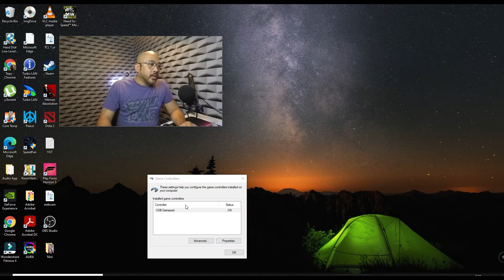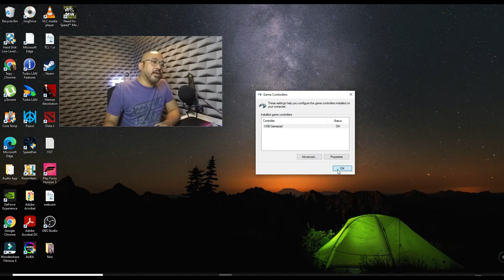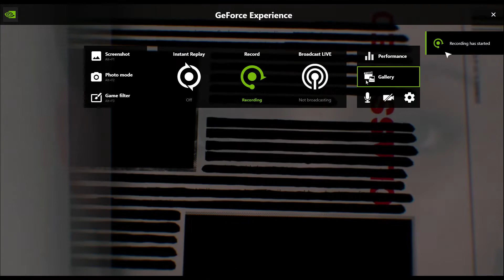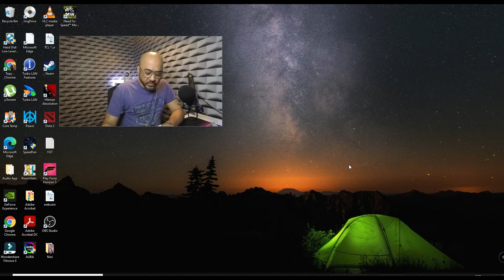Surprise package from LAZADA! Last of the 11-11 SALE!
Ang huling package natin from our 11-11 LAZADA Hauls. Panoodin nyo hanggang sa huli!